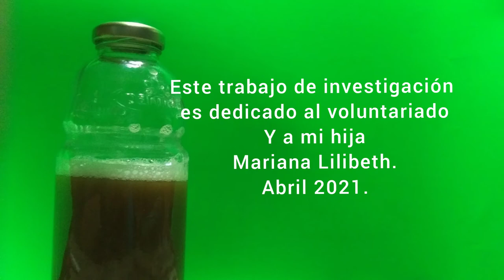Sanare TV: Las Gárgaras, el video.